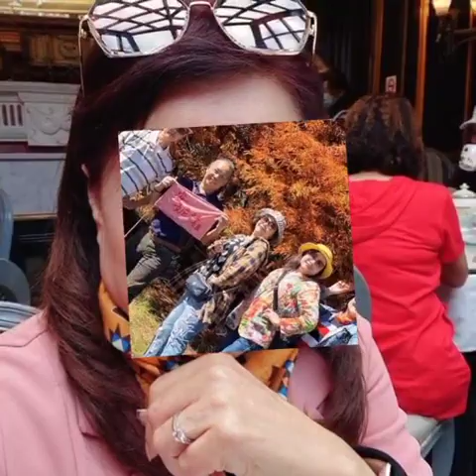2022年12月7日